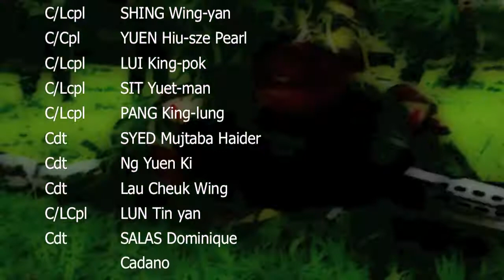HKAC UK Exchange 2009 Day 12-14 LONDON